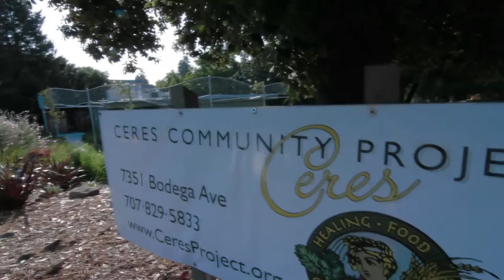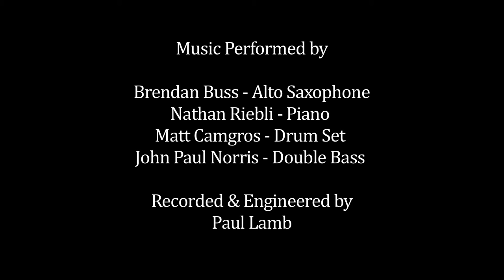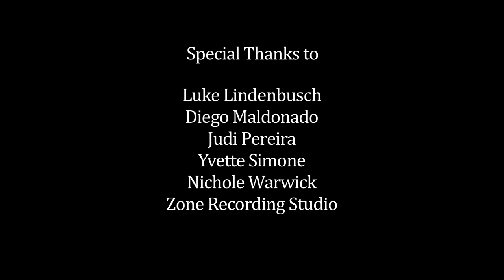Ceres Community Project - 2013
This video is about The Ceres Community Project, a group where teens -- under the supervision of top chefs --  cook nutritious, delicious food for people facing life-threatening illness.

Video directed, co-written, and edited by Eve Goldberg.